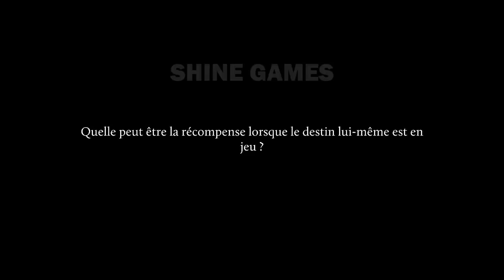Elderand FULL GAMES BOSS 1 Gameplay Walkthrough en francais jeu vidéo